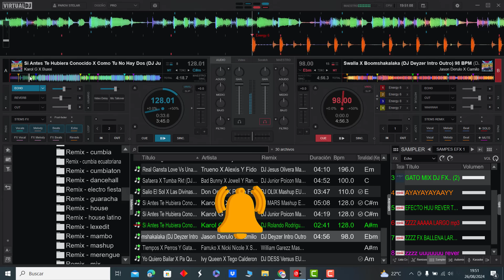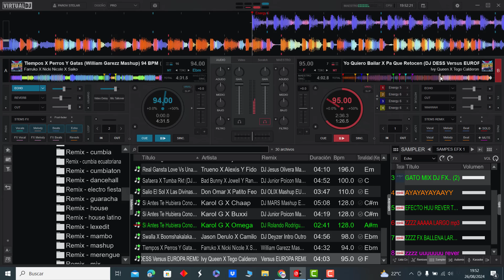𝗣𝗔𝗖𝗞 𝗠𝗔𝗦𝗛𝗨𝗣 𝗥𝗘𝗠𝗜𝗫 𝟮𝗞𝟮𝟰 - 𝗩𝗢𝗟.𝟯 | 𝗚𝗥𝗔𝗧𝗜𝗦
𝐌𝐚𝐬𝐡𝐮𝐩 𝐑𝐞𝐦𝐢𝐱 𝟐𝟎𝟐𝟒 - 𝐕𝐨𝐥.𝟑